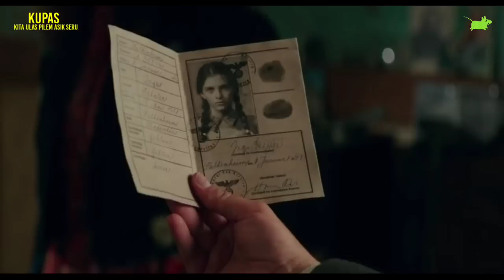AKSI B0CIL KOCAK PENGG1LA AD0LF H1TL3R || KUPAS FILM J0J0 R4BB1T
Hallo Brewokers.

J0J0 R4BB1T merupakan film drama komedi perang Amerika Serikat tahun 2019 yang disutradarai oleh Taika Waititi. J0J0 R4BB1T dibintangi oleh Roman Griffin Davis sebagai Jojo Rabbit, Scarlett Johansson sebagai Ibu Jojo, Thomasin McKenzie sebagai Elsa, Taika Waititi sebagai Ad0lf H1tl3r, Sam Rockwell sebagai Kapten "K", dan Archie Yates sebagai Yorki. Film J0J0 R4BB1T mendapatkan rating 7,9 dari Imdb. Film J0J0 R4BB1T juga banyak menyabet penghargaan, diantaranya 35 kemenangan dan 159 nominasi. Salah satu penghargaan bergengsi yang berhasil di raih yaitu Piala Oscar dalam kategori Skenario Adaptasi Terbaik yang diraih oleh Taika Waititi. J0J0 R4BB1T mengisahkan kehidupan bocil kocak di masa perang dunia 2, dimana bocil tersebut sangat fanatik ke diktaktor Jerman yaitu Ad0lf H1tl3r. Bocil tersebut bernama Jojo. Karena saking fanatiknya ke H1tl3r, Jojo pun sangat memegang teguh paham Naz1. Namun hal tersebut seketika berubah, ketika ia bertemu dengan seorang gadis yahudi.
Penasaran dengan aksi bocil kocak tersebut?
Langsung saja kita KUPAS filmnya.